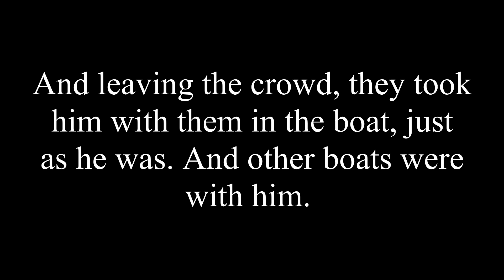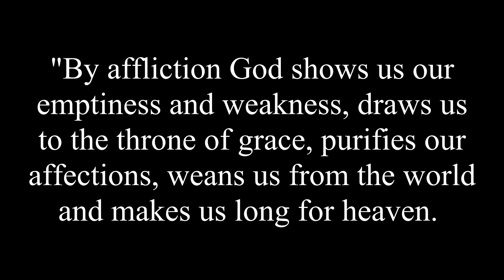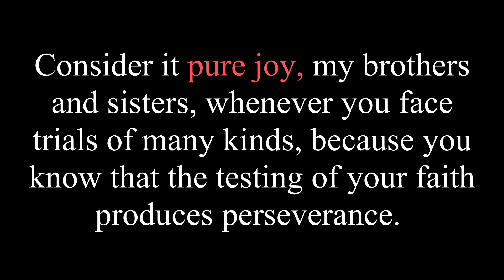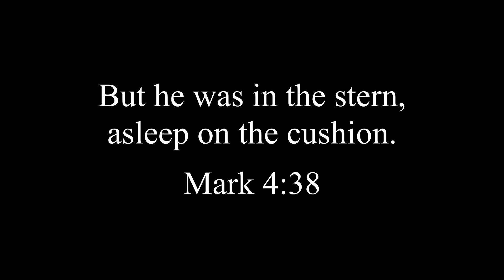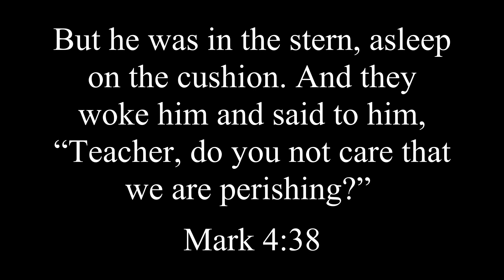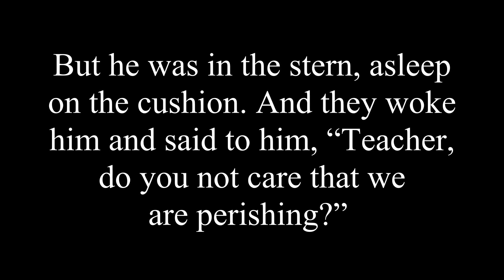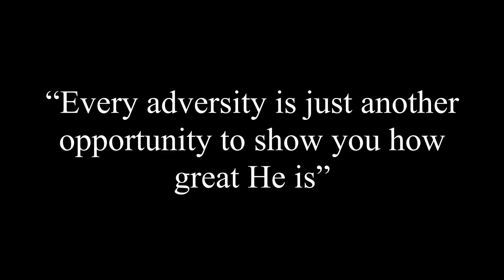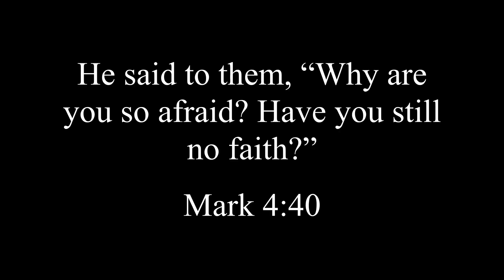Lessons from the Storm. Mark 4:35-41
We all experience trials, but the Christian is able to face them with a  joy that goes beyond a fleeting happiness. This joy is grounded in a deep faith in God's unwavering love and sovereignty. In this study we will explore how this perspective empowers us to find a victory even in the midst of challenges."